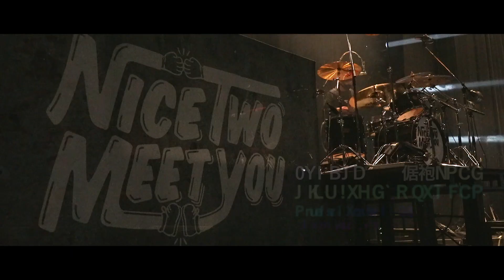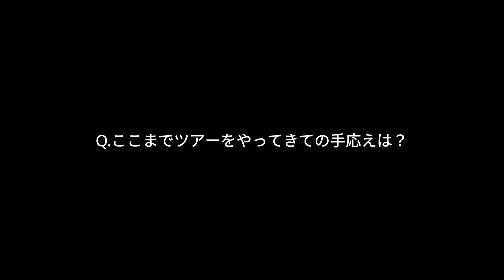7ORDER 武者修行TOUR NICE "TWO" MEET YOU Official Trailer #02 "How are you feeling?"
7ORDER 武者修行TOUR ～NICE “TWO” MEET YOU～も残すところあと僅か！

●8/27(金)豊洲PIT(TOKYO)（東京都）

●8/28(土)豊洲PIT(TOKYO)（東京都）
1st
開場13:00/開演14:00
2nd

●8/29(日)豊洲PIT(TOKYO)（東京都）
1st
開場12:00/開演13:00
2nd

●8/31(火)Zepp Osaka Bayside（大阪府）
1st
開場13:30/開演14:30
2nd

●9月2日(木)Zepp Fukuoka（福岡県）
1st

Major 1st Single『雨が始まりの合図 / SUMMER様様』

[7ORDER PROFILE]
2019 年5 月に始動させたプロジェクト。

Kentaro Yasui, Yuma Sanada, Shoki Morohoshi, Myuto Morita, Keigo Hagiya, Alan Abe, and Leo Nagatsuma
This project is formed in May, 2019. Music, Acting, Art, Fashion... Their activities in various genres make "Happy" in order to create irreplaceable, priceless, and precious time with their audiences.